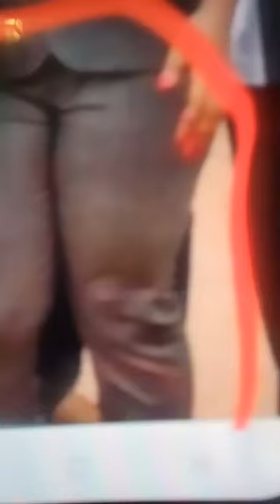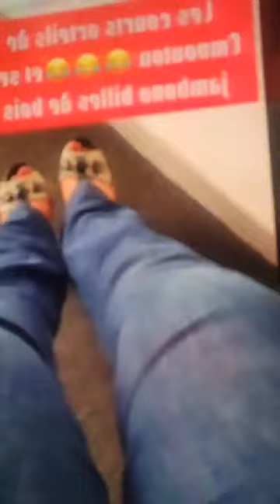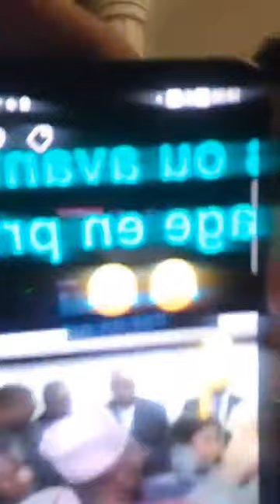Mon Hom Boy Est Prêt Pour Toi Chéri🌈Flore De Lille Veuve Joyeuse_savoir complète liberté d’explorer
savoir la complète liberté d’explorer chaque partie